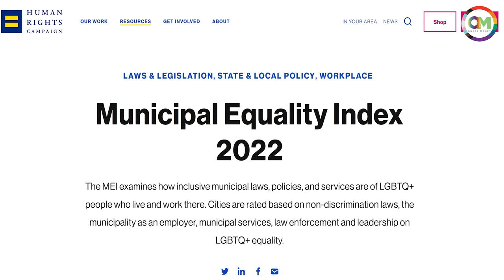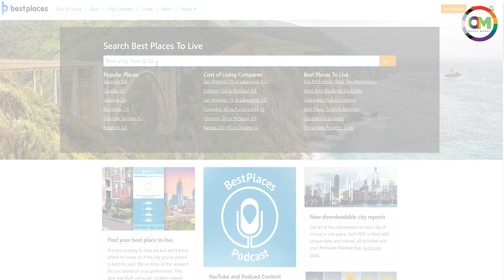The Best Gay City to Live in Utah | Queer Money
Here are the 2 most affordable, LGBTQ+-friendly cities to live in Utah.

Get the data for all the cities that we analyze in each state

Whether you're starting your money journey or starting retirement, cross the Ts and dot the Is with the Queer Money Kickstarter

We’re David and John Auten-Schneider, hosts of the Queer Money® podcast. We help queer people (and allies) live fabulously not fabulously broke by helping them 1) pay off credit card debt, 2) become part- or full-time entrepreneurs and 3) save and invest for retirement.